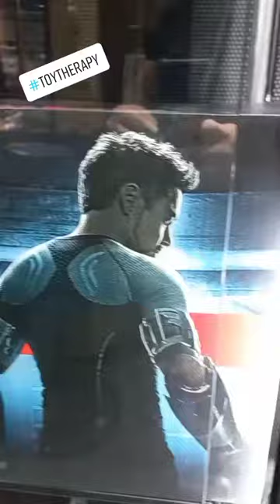Toy Store Tour | Toy Empire | Shoppesville Greenhills | Part 4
Marvel Figs naman tayo! 😎